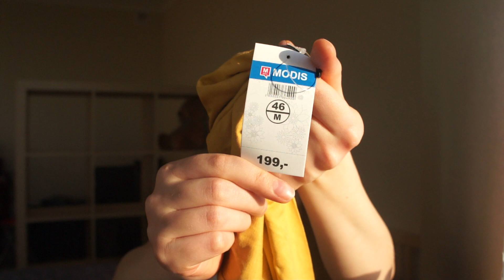Покупки ДЕШЕВОЙ одежды (ч 1)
Покупки дешевой одежды на распродаже. Все вещи обошлись максимально бюджетно и недорого, при этом имеют хорошее качество. Шоппинг удался! Haul радуют))

На моем канале вы найдете видео с обзорами декоративной косметики, отзывы об уходовой косметике, секреты красоты, как я отрастила длинные волосы и как ухаживаю за волосами, перлы бьюти-блогеров (пародии), самые странные комментарии зрителей, о городе Краснодаре, финансовой независимости, накоплениях и экономии, шоппинге, заказах в интернет-магазинах, отзывы о бюджетных покупках и косметических разочарованиях.